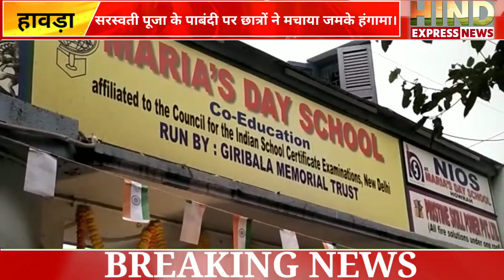सरस्वती पूजा नहीं होने देने से छात्रों ने किया रोड पर विरोध यह हावड़ा के मारिया डे स्कूल का मामला